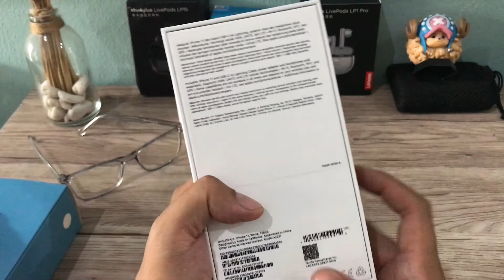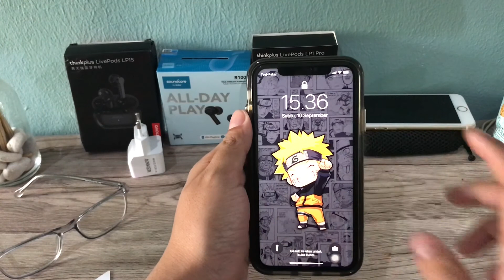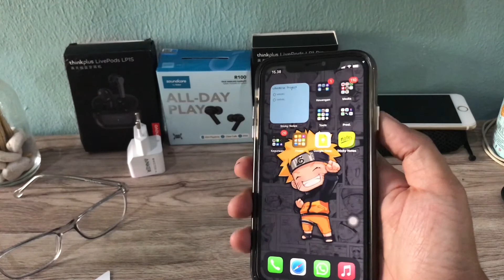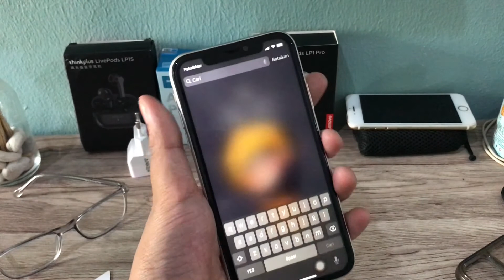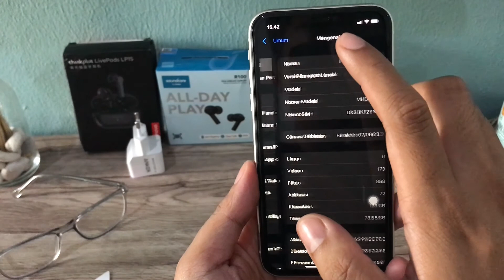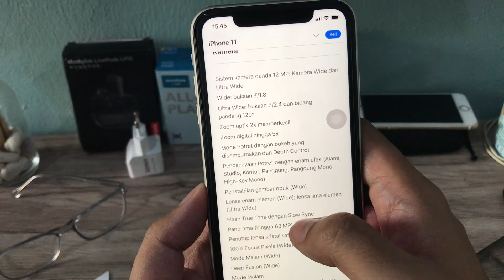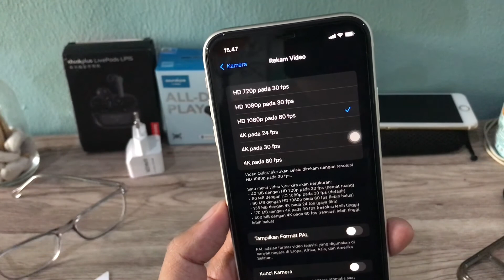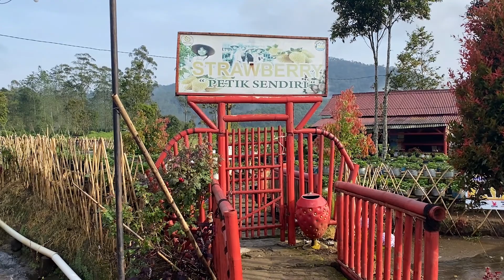TURUN HARGA JADI 8,7JUTAAN!!! BELI IPHONE 11 128GB UNTUK VLOG YOUTUBE - KAMERA JERNIH DAN STABIL ❤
Hai Guys!
Pertama... Alhamdulillah.. Puji syukur atas kehadirat Allah SWT atas karunia-NYA. Semoga kita senantiasa selalu dalam lindungan dan ridho-Nya.

Finally, setelah penantian 2 tahun lamanya, akhirnya bisa upgrade iphone lagi yagesyaa hehehe... yap meskipun bukan iphone generasi terbaru, tapi setidaknya, ada rasa kepuasan tersendiri atas hasil kerja keras selama ini.

Ini adalah iphone 11 seri biasa aja yang saya beli online di Official Store Ibox Shopee. Saya upgrade untuk kebutuhan vlog dan mobilitas keseharian. But Actually, tujuan utamanya adalah dari sisi camera-nya yang sangat jernih dan stabil. Sebenernya nih, iphone 7+ yang biasa saya gunakan di vlog sebelumnya itu udah cukup, namun karena semakin berkembangnya teknologi dengan kualitas yang semakin baik, jadinya mau tidak mau kita mesti mengikuti trend teknologi yang semakin canggih itu. Dan secara perlahan akhirnya bisa mendapatkan iphone ini. Jadi, jangan pernah menyerah akan mimpi temen2 ya, make it true! Panjang Umur Perjuangan !

Spesifikasi Iphone 11 :
Processor : Apple A13 Bionic Hexa-Core up to 2.65 GHz
RAM : 4GB
Memori Internal : 64GB, 128GB, 256GB
Kamera Depan : 12MP
Kamera Belakang : 12MP F1.8 + 12 MP F2.4
Format Video : UHD 2160p @60fps
Layar : Liquid Retina IPS LCD, 6.1 inci 1792 x 828 piksel
Dimensi : 150,9 mm x 75,7 mm x 8,3 mm
Berat : 194 g
Baterai : 3110 mAh
WiFi : WiFi 802.11a/b/g/n/ac/ax
Bluetooth : v5.0
NFC : Yes
GPS : GPS, AGPS, GLONASS, GALILEO, QZSS
Port : 2.0

iPhone 11 bisa dikatakan menjadi pembuktian bahwa produk dengan desain yang “aneh” bisa juga menjadi produk idaman bagi para pencinta gadget apalagi kedua saudara lainnya. Ketika pertama kali desainnya dipresentasi, desain iPhone 11 beserta seri Pro dan Pro Max, mendapatkan kritikan. Beberapa ada yang bilang desain kamera utama iPhone 11 Pro dan Pro Max lebih mirip fidget spinner, dan beberapa ada yang bilang desain 2 kamera utama pada iPhone 11 aneh karena terlihat bulat-bulat seperti itu. Akan tetapi, Apple memang jago menyihir para pencinta gadget dan juga penggemar produk besutan Steve Jobs dan Steve Wozniak untuk menyukai produknya.

iPhone seri ini masih menggunakan notch atau poni pada bagian atas. Begitu juga dengan ukurannya, nggak ada perubahan jika dibandingkan dengan iPhone XR. Mungkin ini bisa menjadi pilihan yang cukup tepat apabila kalian pengguna iPhone XR ingin meng-upgrade HP tanpa harus merasakan perubahan yang signifikan. Nggak cuma itu, secara spesifikasi, layar yang digunakan oleh iPhone 11 nggak berbeda dengan iPhone XR yakni masih menggunakan layar liquid retina berukuran 6,1 inci dengan resolusi 1792 x 828.

Namun, bukan Apple namanya kalau nggak bisa berstrategi dengan baik. Layar pada iPhone 11 nggak bisa dianggap remeh karena gambar yang ditampilkan sangat baik dan tajam, sehingga sangat enak bila digunakan untuk menonton konten favorit kalian pada layar sekecil itu. Ditambah lagi bagi kalian yang doyan dengan warna-warna pastel, iPhone 11 hadir dengan pilihan warna-warna yang cerah dan ceria. Selain itu, walaupun secara desain depan mirip dengan iPhone XR, pada bagian belakang iPhone 11, terlihat sekali perbedaannya. iPhone 11 hadir dengan dua buah lensa kamera 12 MP yang terlihat bulat-bulat.

Nah yang menjadi keunggulan iPhone 11 ini adalah lensa ultra wide, apalagi bagi kalian pengguna iPhone X atau saudara-saudaranya yang berasa kurang dari segi kameranya. Seri iPhone 11 ini sendiri terdiri dari dua kamera, di antaranya: dua buah kamera belakang (kamera utama dengan sensor 12 megapiksel dan kamera ultra wide dengan sensor 12 megapiksel yang memakai lensa 13 mm dengan bukaan f/2.4 dan field of view sebesar 120°. Ditambah lagi kamu kini bisa mendapatkan gambar yang jauh lebih baik ketika memotret pada malam hari atau keadaan cahaya minim.